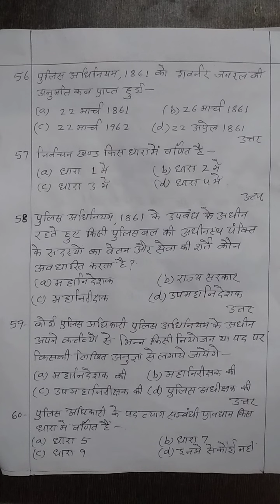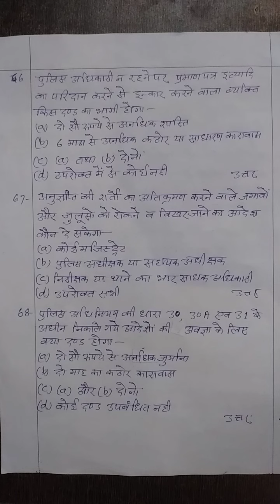The Police Act, 1861 Most important mcq question (part-4)